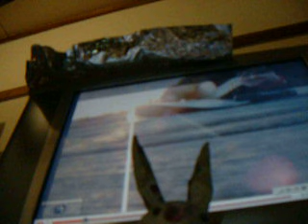曲名「 YouTube #2 」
Yassy588オリジナル。ショート、ショートシリーズですね、、
　あの子がきてくれないかなぁ、、ってね＾＾
こんなショートショートつくるの大好きで、大好きすぎて、いっぱいやるもんだから
　きちんとした一曲に一度も到達できないでいるんですね、、、そんなもんです。
でも、本人はとても楽しんじゃっているんです。
短くて　ごめん。いや、サイワイ？